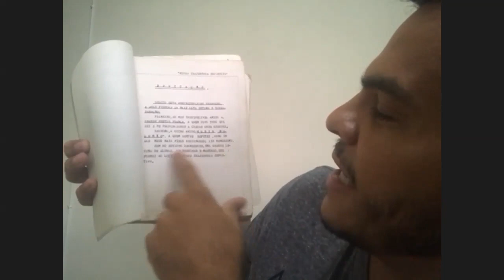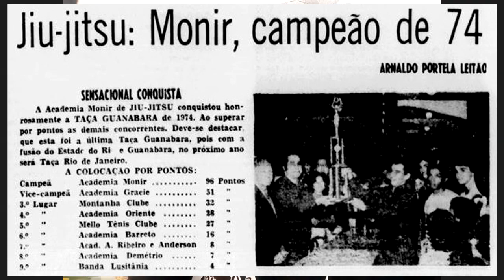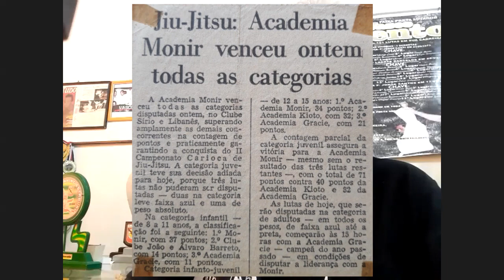Monir Salomão um dos principais discípulos do Jiu-Jitsu Fadda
Monir Salomão um dos principais discípulo do Jiu-Jitsu Fadda
entrevistares: Sandro Padial, Fabio Quio Takao

Meu nome é Sandro Padial sou a terceira geração de faixa preta da família
Comecei no Jiu-Jitsu em 1982 aos 5 anos de idade levado pelo meu pai e pelo meu avô.

Faixa Preta de Jiu-Jitsu especialista em Defesa Pessoal